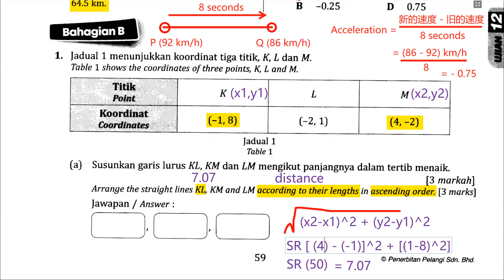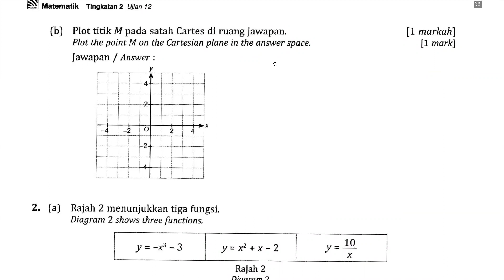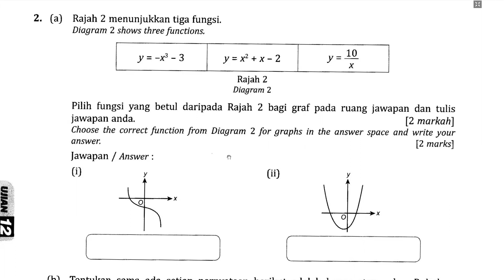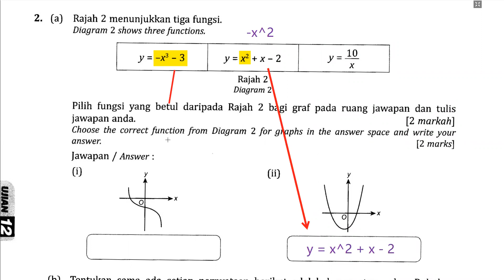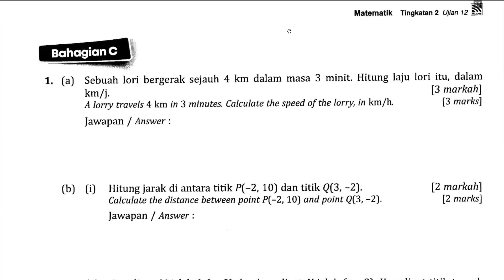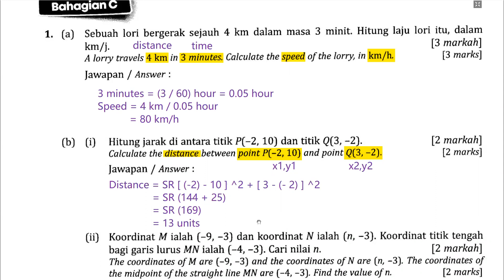21/7/2020 Inspire Form 2 Math Tutorial Part 1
Form : 2
Tutor : Tutor Hong